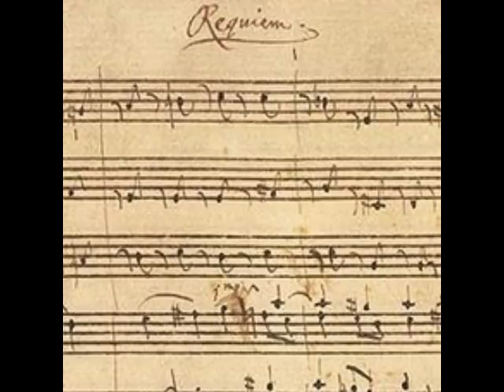Mozart - Requiem (432 hz)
Please do your 're-search' about the 432 hz frequency and the deluded today's pitch of 440 hz.

A clean new website without ads has been created in which people can share and educate each other about what is going on in the world and what we can do